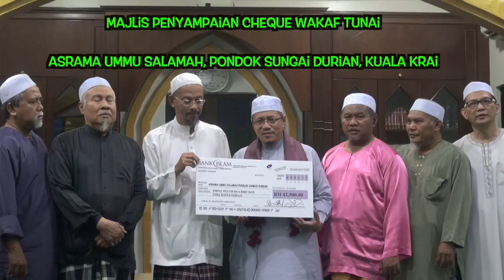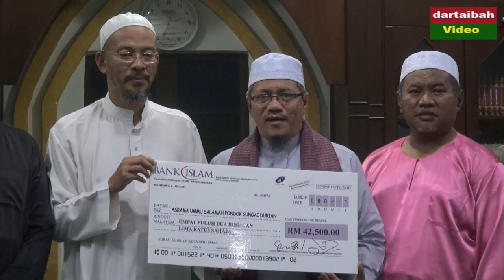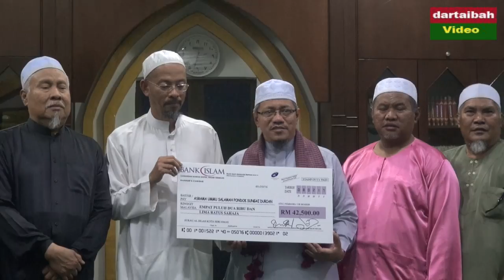Majlis Penyampaian Cheque Wakaf Tunai Wakaf Ummu Salamah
Surau al-Islah, Kota Seri Emas, Nilai